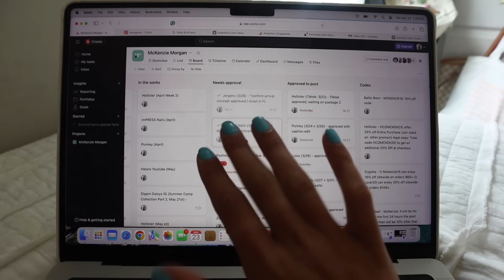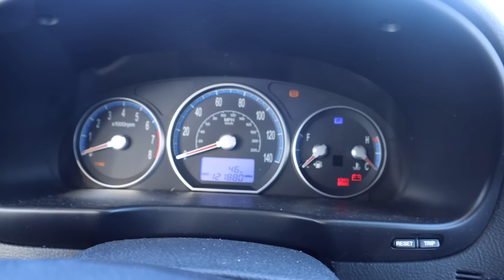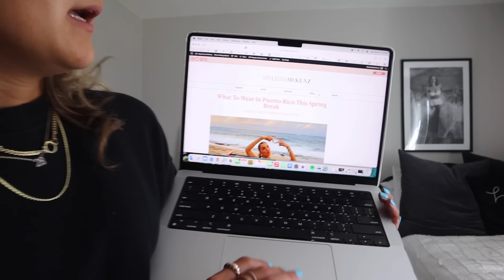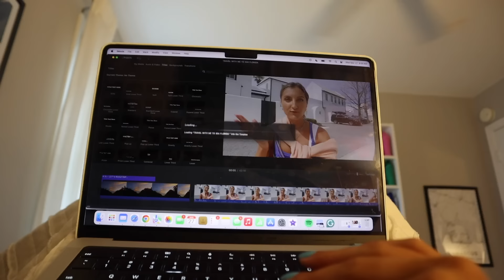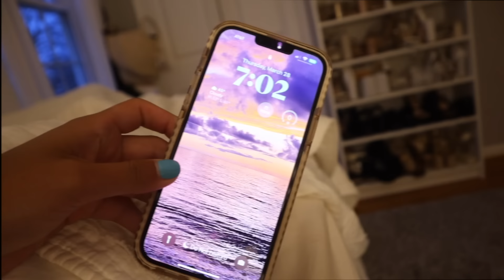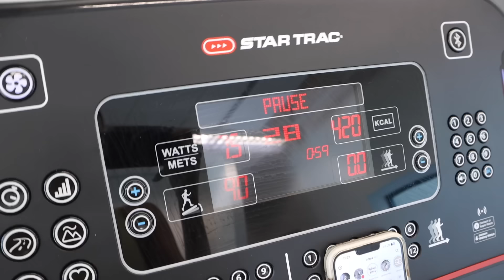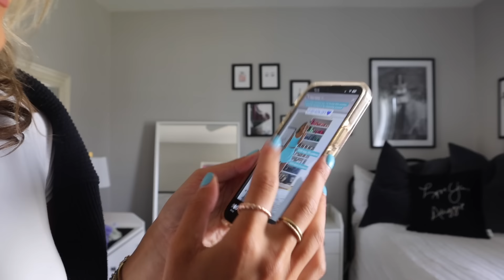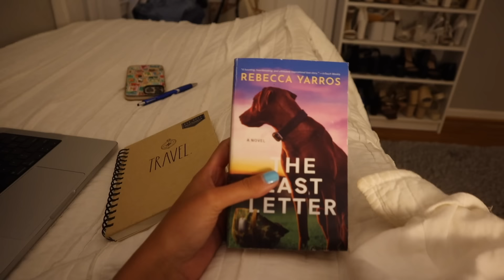WEEK IN MY LIFE @ HOME || self employed @ 22 years old, work routine as a full time content creator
Home for a full week. the first time since 2023! Spending this week catching up on blog posts and YouTube videos after a crazyyyy busy month of travel.

Sharing a week in my life at home as a self-employed 22-year-old including what I'm eating, my workout routine, comfy everyday outfits, and a peek into my work-life balance